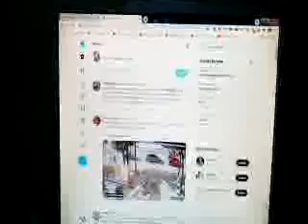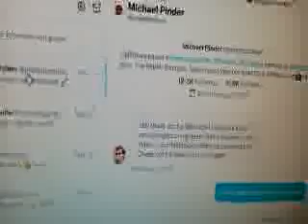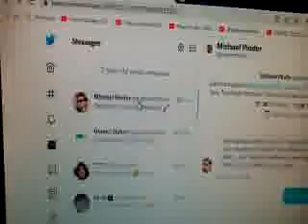sabah raporu.hava güneşli fakat sakin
bir kaç kedi uğradı.heyecan verici bölüm sonunda.ben heyecanlandım,acaba mix yeteneğim mi keşfedildi.